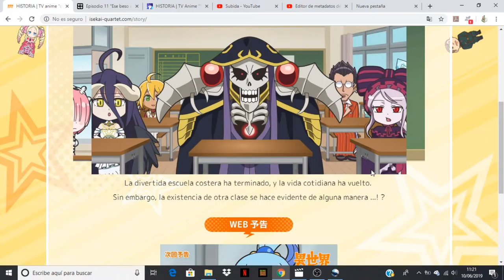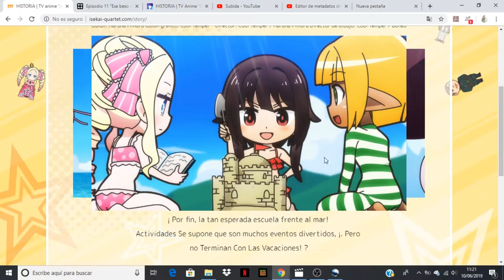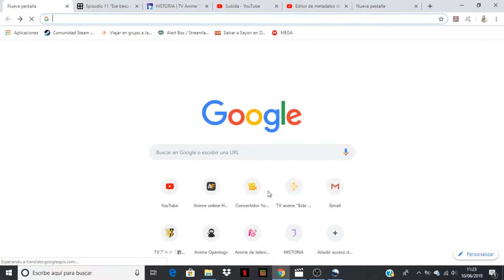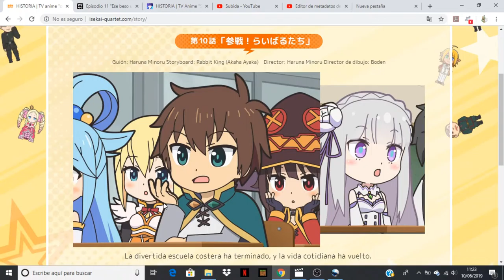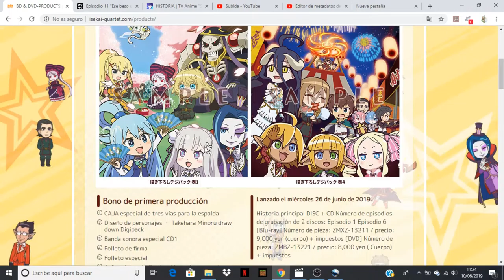Isekai Quartet comentando avance del capitulo 10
Anime Opening and Ending: Isekai Quartet